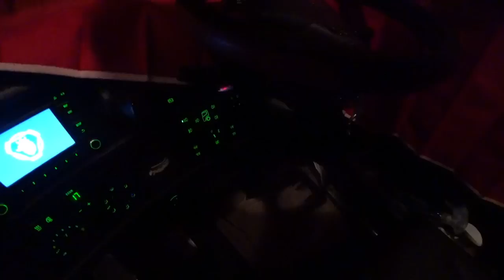Saindo de Portugal